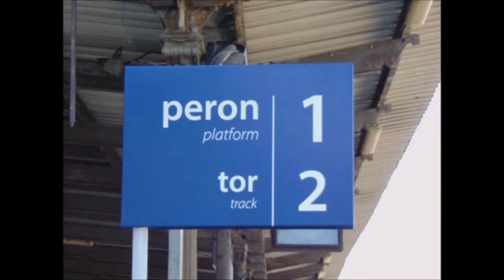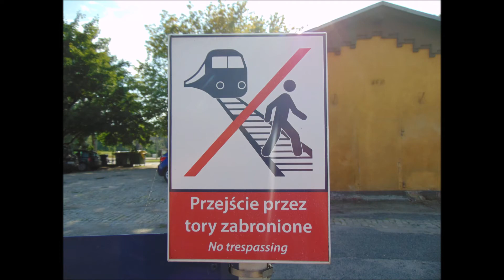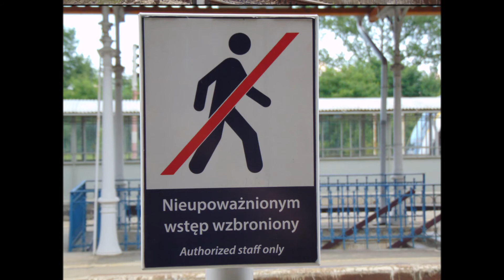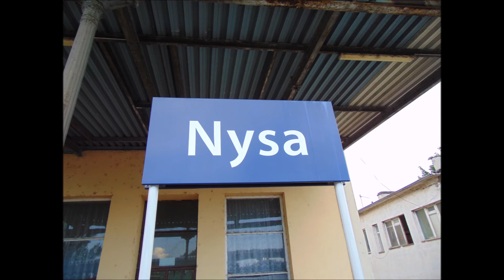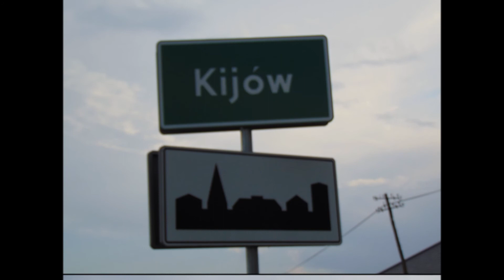26.7.2021 Dworzec kolejowy w Nysie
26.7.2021 Dworzec kolejowy w Nysie